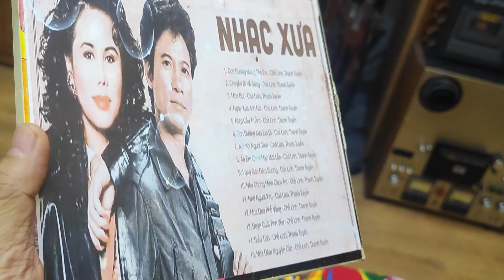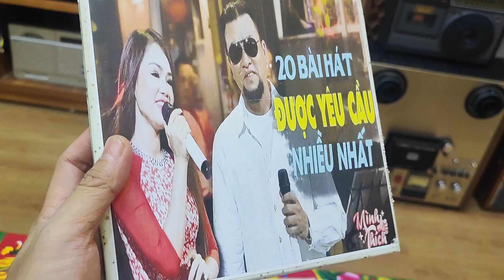e Sơn tiếp tục lên băng cối, sỷ lẻ toàn wuốc...đặc biệt cung cấp băng trắng theo lô cho ae tự thâu